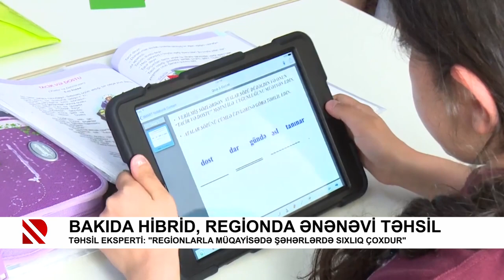Bakıda hibrid, regionda ənənəvi təhsil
Təhsil eksperti: “Regionlarla müqayisədə şəhərlərdə sıxlıq çoxdur”